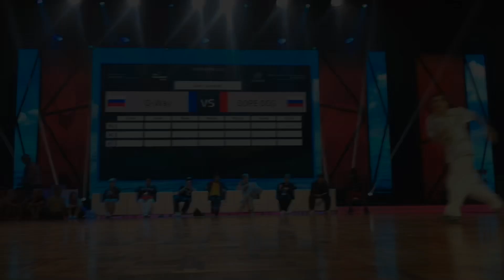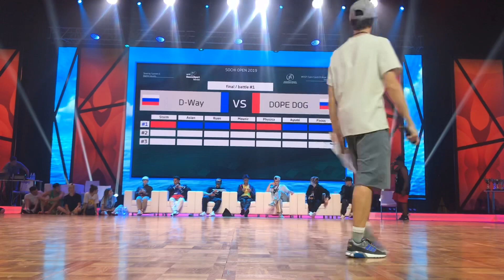D-WAY VS DOPE DOG |KIDS 16-19| SOCHI OPEN 2019